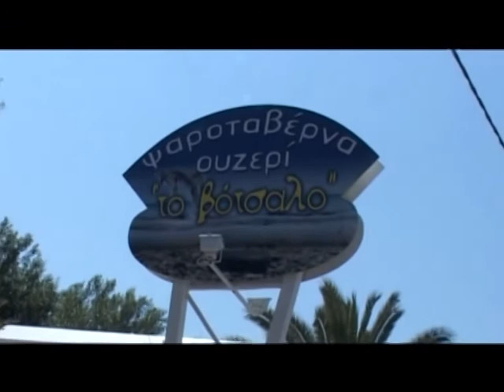LIFESTYLE ME TON TASO LEONTIADI SKINOTHESIA GEORGE FOUNTOUKIDI 22 8 2011 A